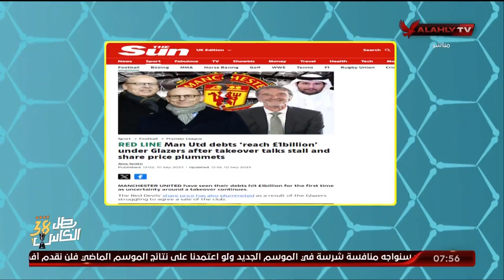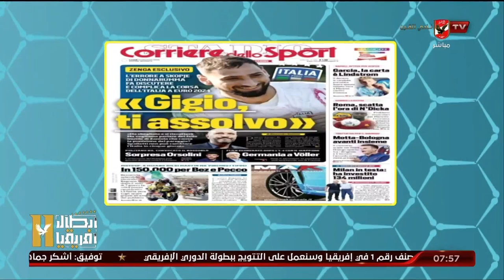جولة في صحافة الكرة العالمية وأهم وأبرز الأخبار مع هاني رمزي